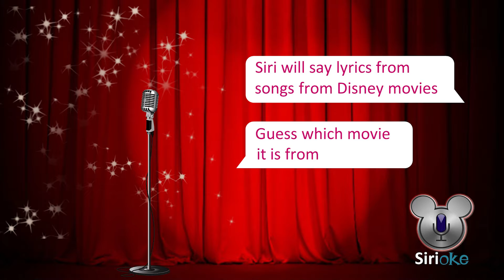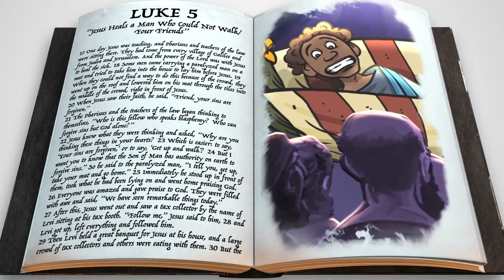Trinity Kids | Grade School | March 20, 2022